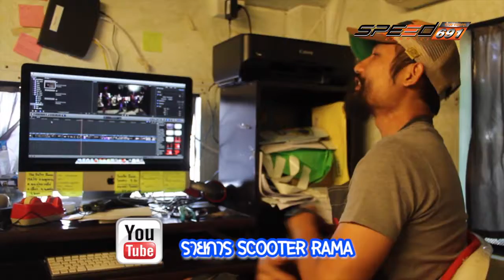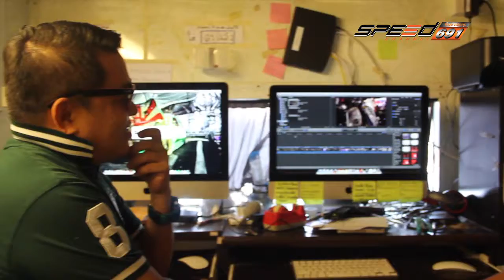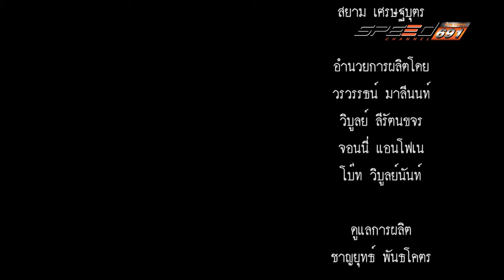Scooter Rama 13 06 2016 (3/3)